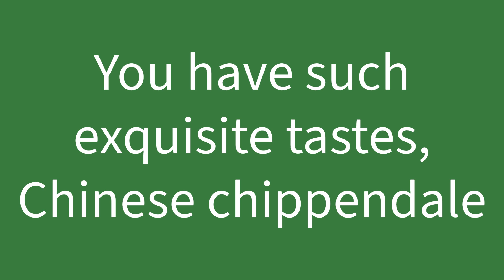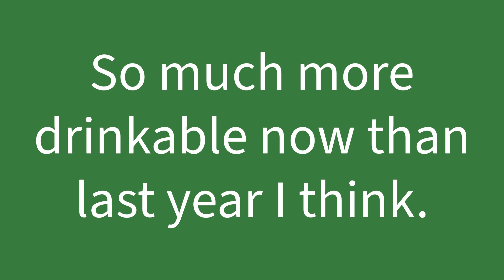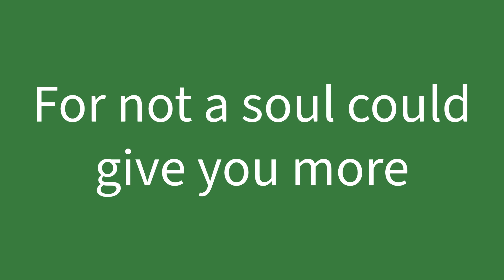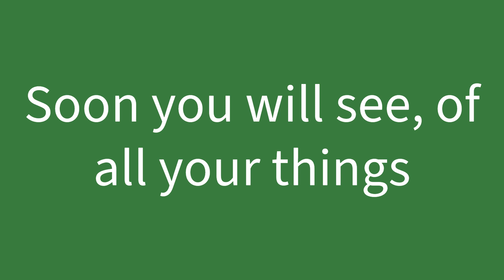The Finer Things Instrumental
An instrumental to The Finer Things from Jane Eyre the Musical